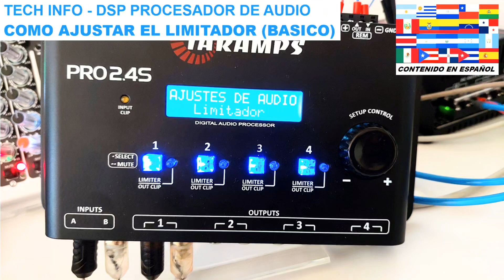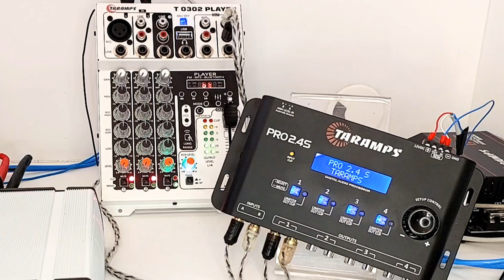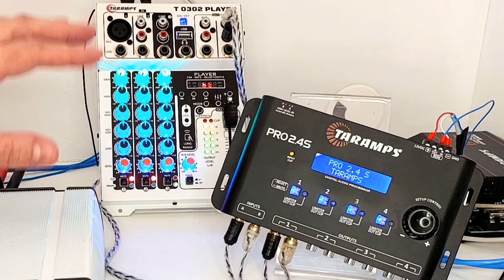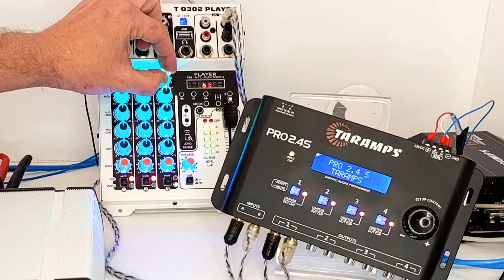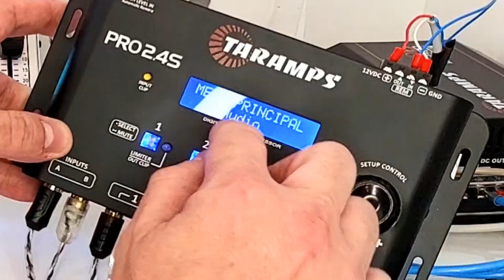TECH INFO - PROCESADOR DE AUDIO DSP TARAMPS - COMO AJUSTAR LA FUNCION LIMITADOR (BASICO)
PROCESADOR DE AUDIO DSP TARAMPS - COMO AJUSTAR LA FUNCION LIMITADOR (BASICO)
PRO2.4S PRO2.4D PRO2.6S Y PRO2.8S